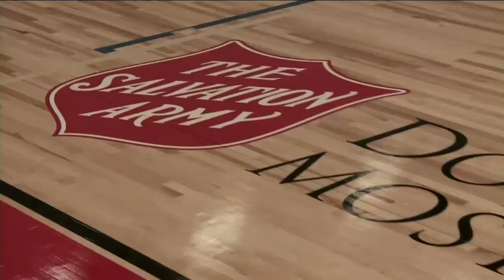News on The 700 Club: May 1, 2014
As seen on "The 700 Club," May 1: Severe flooding wreaks havoc along East Coast; 'Ground Zero Mosque' developer plans Islam museum; GOP says they've found Benghazi 'smoking gun'; and more.